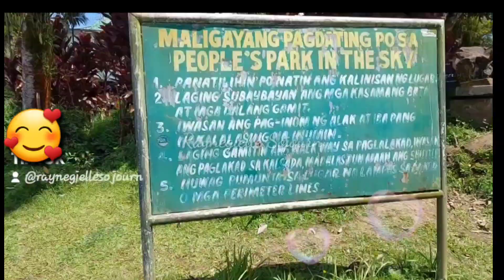My Angel Baby at Tagaytay people's park